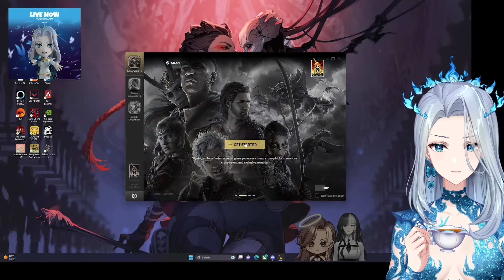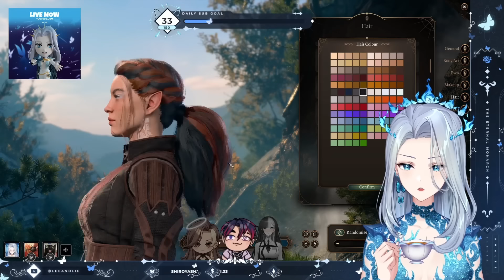【Baldur's Gate 3】 Part #2 - AmaLee and Friends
Archive of Monarch's Baldur's Gate 3 stream